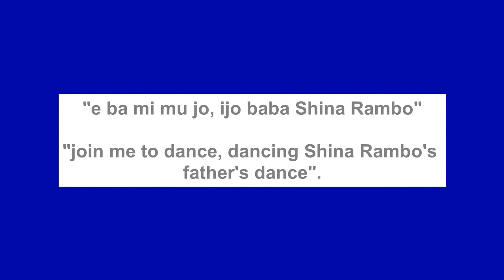"I Love Dancing And I Trained Davido, B-red And Shina Rambo" - Ademola Adeleke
Senator Ademola Adeleke who is the governorship aspirant in Osun state, has recently revealed few things about himself. He was asked a question, which he answered saying that he loves to dance and he is happy that people call him the dancing senator. He also added that he trained his nephew, Davido and his two sons, B-red and Shina Rambo who are also musicians. He added that anybody that knows him will agree that he takes his job seriously.